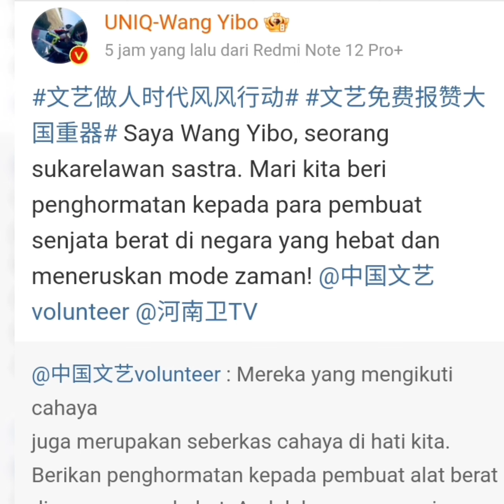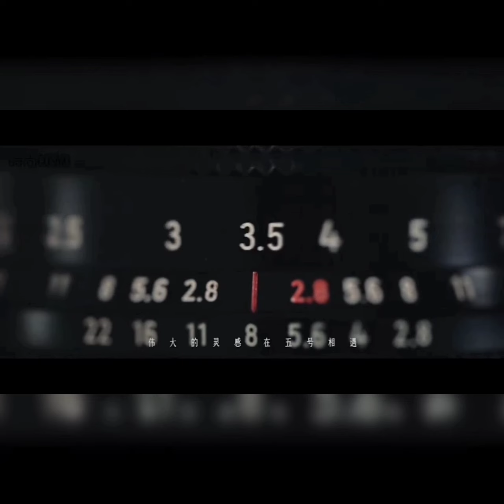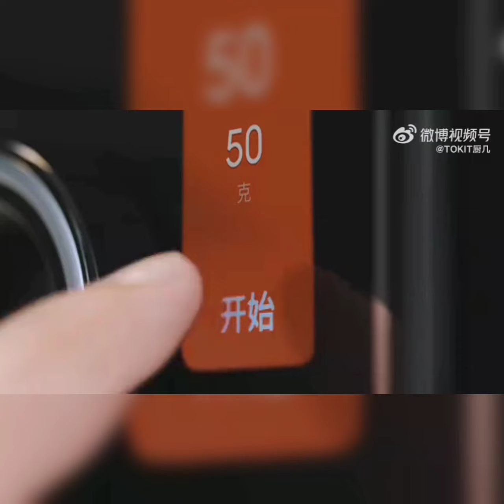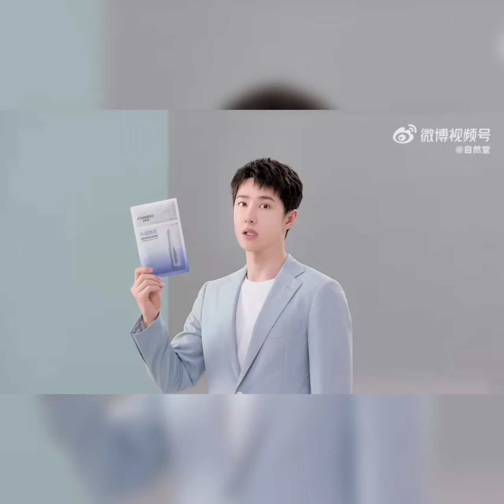Kode bucin bulan November